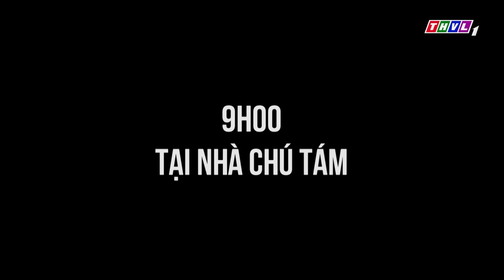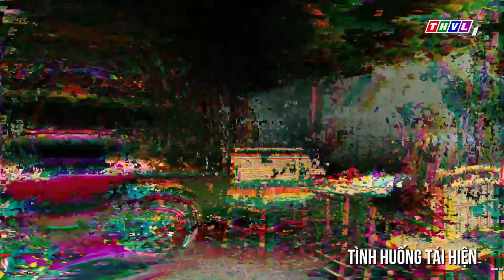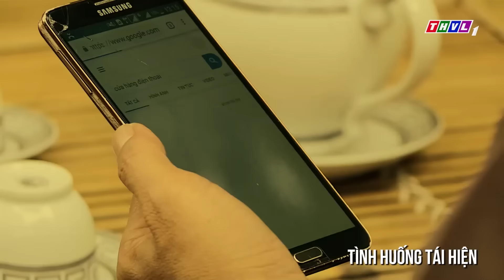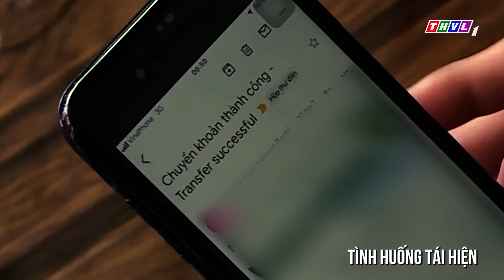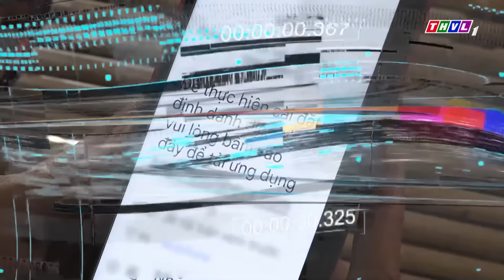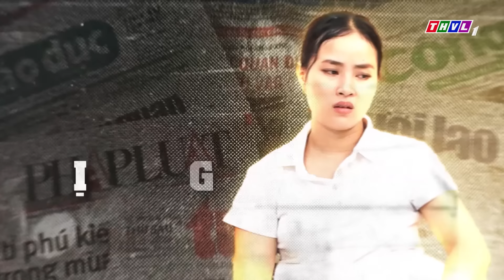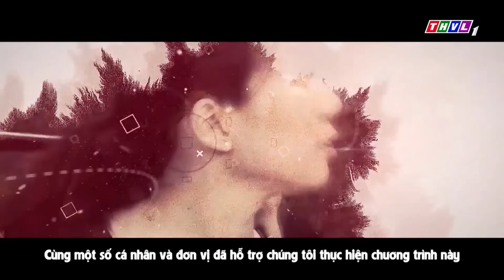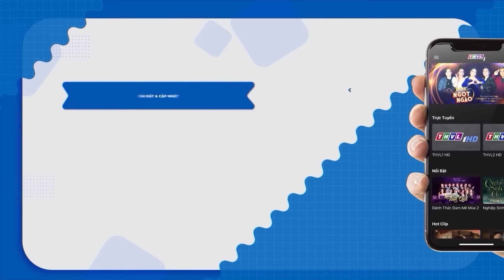Chuyện Cảnh Giác 2024 | ĐIỆN THOẠI TRÁ HÌNH | Phút Giây Cảnh Giác 2024 | Chuyện Cảnh Giác 2024 THVL